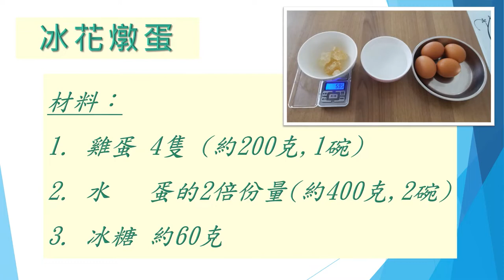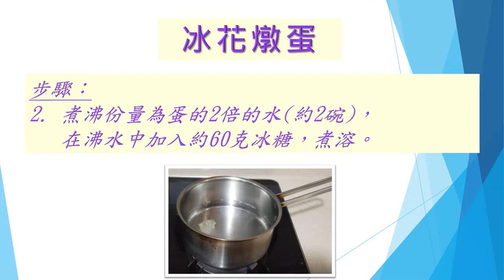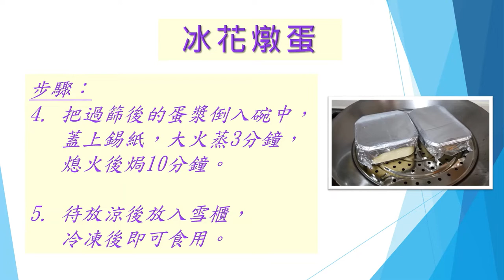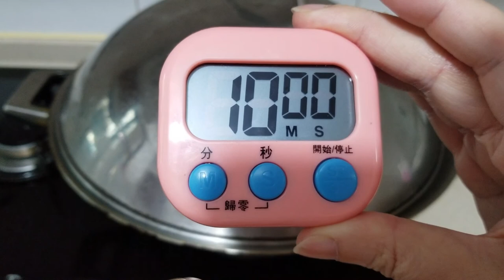冰花燉蛋 (2人份量) | 簡易食譜DIY | 中式甜品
冰花燉蛋材料少，製作簡單，快試試做吧！